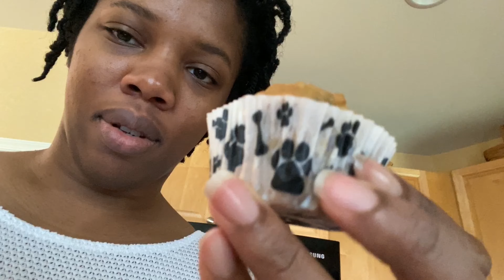Quarantivity Vlog: Mulberry Harvesting & Pancakes!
Kim is just getting around to posting this because she procrastinated on doing the voiceover haha She is harvesting mulberries and making pancakes with them.